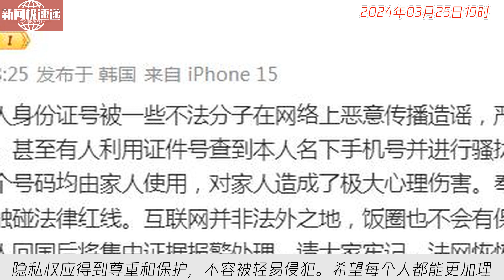中国新闻03月25日19时：樊振东：身份证号被不法分子恶意传播造谣，若继续知法犯法，将集中证据报警处理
樊振东25日发文指称身份证号被泄露，造谣侵犯隐私权。号码被利用骚扰谩骂，对家人造成心理伤害。呼吁理智不触碰法律红线，互联网非法外之地。警告知法犯法者，回国后将报警处理。法网恢恢，疏而不漏。